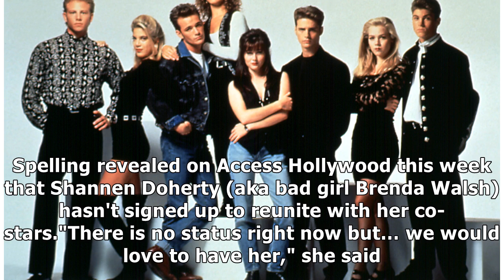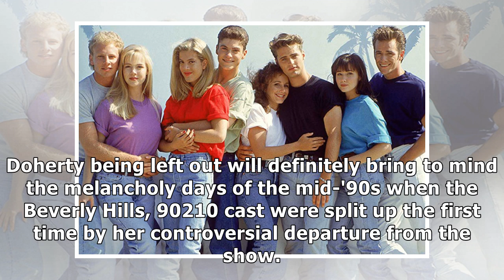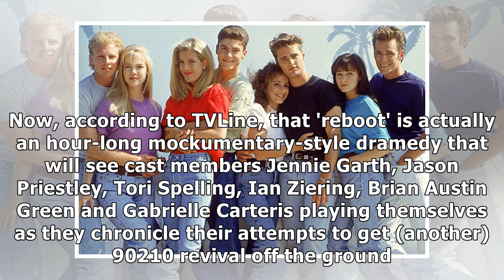The Beverly Hills, 90210 'revival' that isn't actually a revival won't have one of the biggest stars